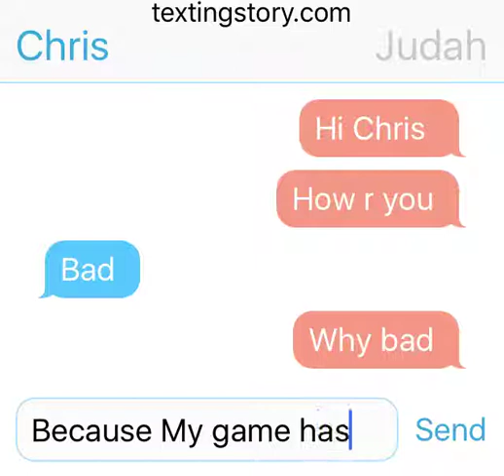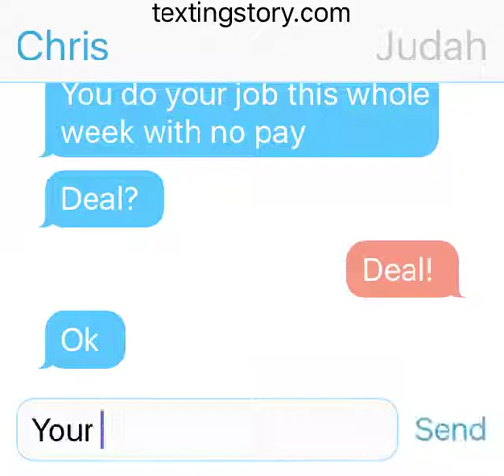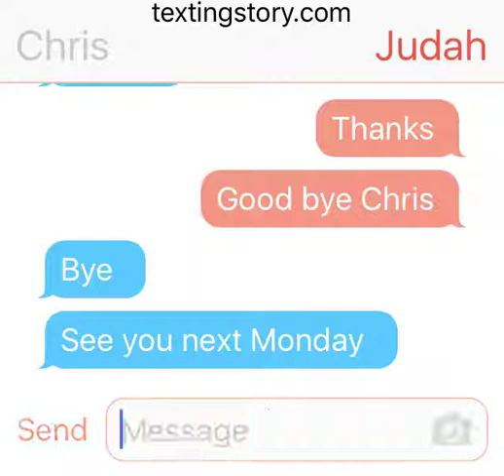Game Develop problem Text